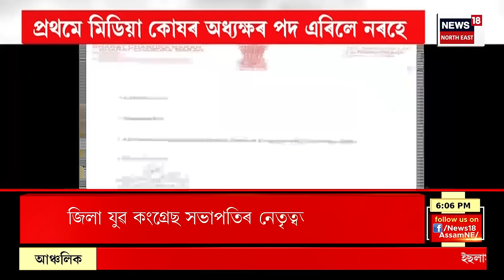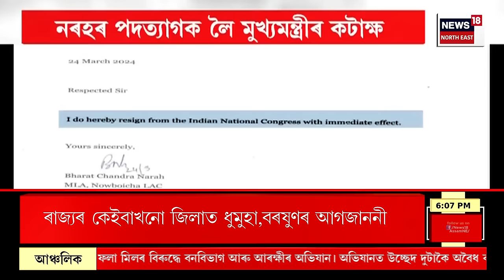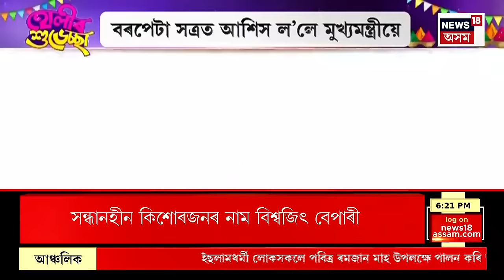Prime Time 18 | Ranee-Bharatৰ ৰাজনীতিয়ে ৰাজ্যৰ নিৰ্বাচনী ৰণক্ষেত্ৰত দিছে আমোদৰ খোৰাক।Congress Resign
Prime Time 18 | Ranee-Bharat ৰ ৰাজনীতিয়ে ৰাজ্যৰ নিৰ্বাচনী ৰণক্ষেত্ৰত দিছে আমোদৰ খোৰাক।
0:00 Intro
06:38 গৌৰৱ গগৈৰ বাবেই কংগ্ৰেছৰ আজিৰ দুৰ্দশা হৈছে